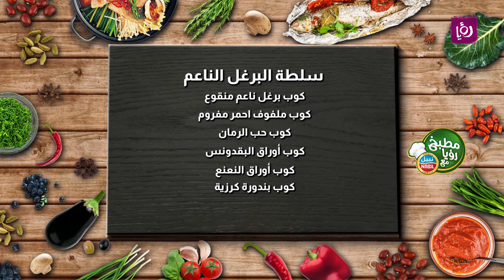سلطة البرغل الناعم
لطة البرغل الناعم
كوب برغل ناعم منقوع
كوب ملفوف احمر مفروم
كوب حب الرمان
كوب أوراق البقدونس
كوب أوراق النعنع
كوب بندورة كرزية
نصف كوب جوز
ملعقة كبيرة عصير ليمون
ملح وفلفل

مطبخ رؤيا